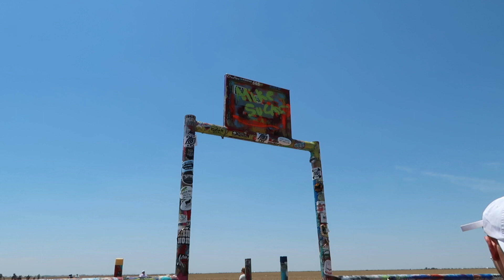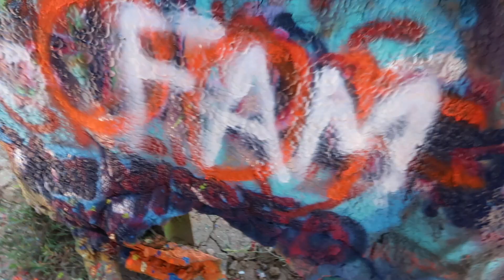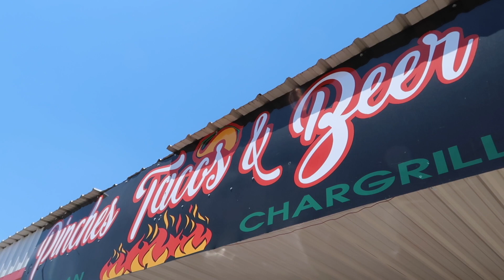LEAVING OUR MARK AT CADILLAC RANCH & AMARILLO FAMBAM MEET & GREET #177 - ALEXISJAYDA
WELCOME TOO OUR FAMILY CHANNEL!!!

Snapchat Alexisjayda

Who You Might See In The Vlog :)
Andrew (Son)
Angelica (Daughter)
Elijah (Son)
Giovanny Aka Gio (Son)
Noah (Baby Brother BUT Raising Him As Ours :) So Son)
Baby Jadee (Daughter)
Martin Luis (Brother)
Manuel (Brother)
Illeen (Niece)

Rudee & I Married July.6.2011

Alexis Jayda
Roy,Utah,84067